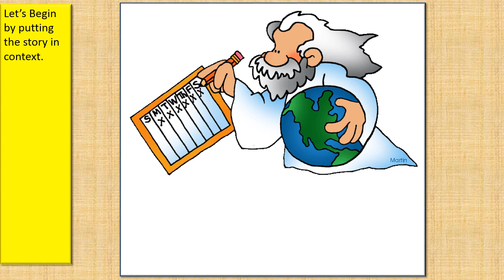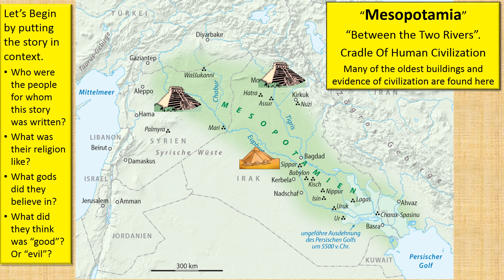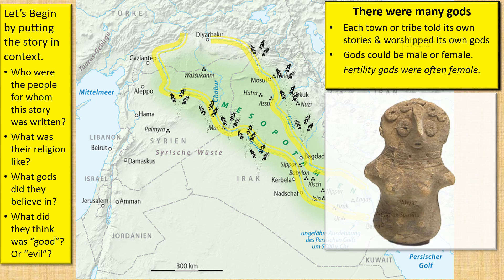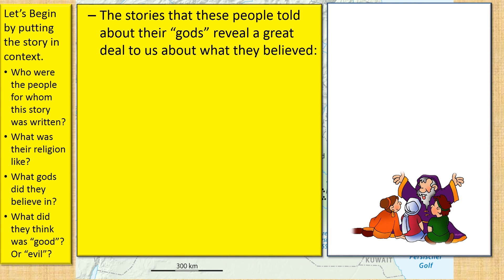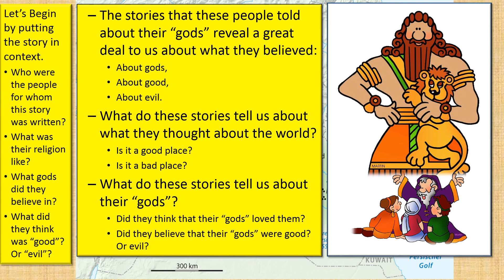Lesson 2 - Who Was the Bible Written For?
Excerpt from the Sacramental Prep classes.

This is the first video from week two.  We begin examining the stories that are found in the bible.  These stories were intended to teach the reader lessons about morals and religion.  They were written thousands of years ago, and so they were not intended to teach the facts of science or history.

Before we begin reading the stories, it's important to understand a few things about the people for whom they were written.  Where did they live?  What kinds of things did they believe relating to morals, "good" and "evil"?  What were the stories in the bible intended to teach them?

Once we have a better understanding of how bible stories were understood by the people who lived at the time they were written, we'll be better prepared to figure out what meanings they might hold for us today...

Note that when we teach these classes, the videos are accompanied by additional lectures and discussions to help the students understand how the stories are interpreted.